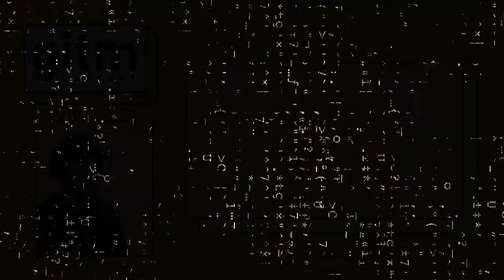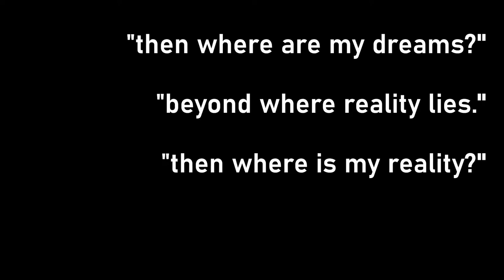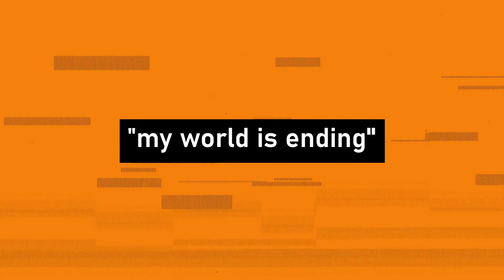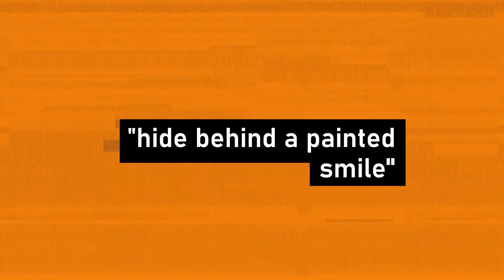The End Of Evangelion's Second Act | GITM Podcast Ep. 100 (Part 2)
This episode concludes both our look at the 90s Evangelion titles and this season of Get In The Mecha!  In this season finale, I dive deep into the second half of The End of Evangelion - let's talk about music, absurd imagery and of course the iconic ending.  Thanks for listening & see you on E101!

Timestamps:
0:00 - Intro
3:41 - Absurd Imagery
11:54 - The Rift Between Dreams & Reality
15:05 - The Soundtrack
22:43 - The 2nd Ending of Evangelion
26:08 - A Hopeful Conclusion?
29:29 - Outro + Music Credits

Sorry this episode was so late - recording it was a bit tough this week, but managed to get it all done eventually.

SEND ME A VOICE SUB! (it can be a question, opinion, etc)

For the complete show notes, visit getinthemecha.home.blog

Music In This Episode:
Synth Wave by Alex by Alex McCulloch
Mandatory Overtime by Joth